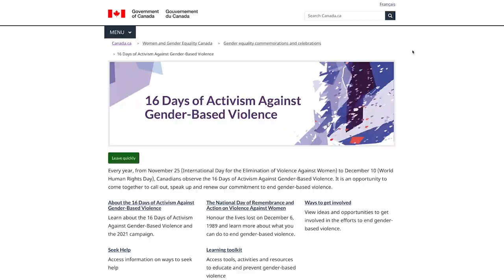Defence Team News | 3 December 2021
The CAF is strengthening its process to

select leaders at the General Officer and Flag Officer level. Also, the Defence Team marks the 30th anniversary of the 16 Days of Activism Against Gender-Based Violence